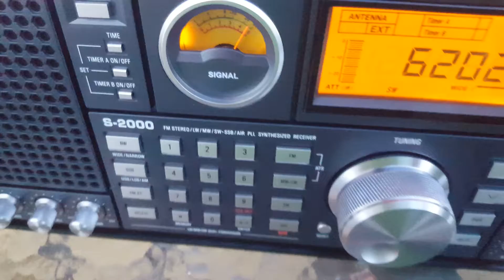The Best Active Loop Antenna ( MLA-30 + ) Picking Up BBC World Service from Indonesia